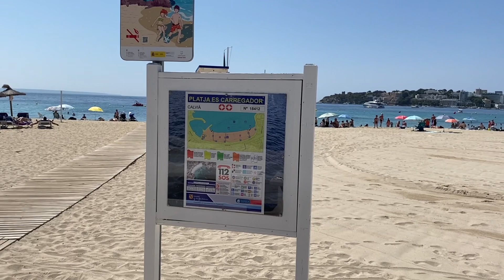LIVE LADIES BEACH VOLLEYBALL & Breakfast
Welcome to Out & About with Ash,  Join me for short walks in interesting places from the beaches of Tenerife to European cities, you''ll see travel ideas for new places and perhaps a few old favorites.